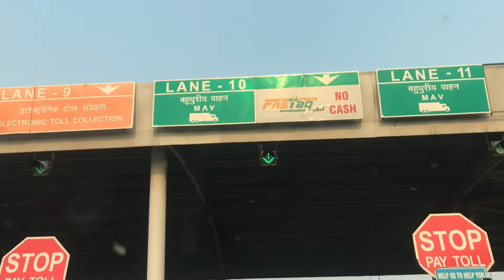Nikalte hee ye kya hogaya!Ashutosh Saga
The purpose of this channel is to share my views and thoughts. Love food and travel. Keep watching.

To join in Telegram channel(Free calls for Intraday or short positional)